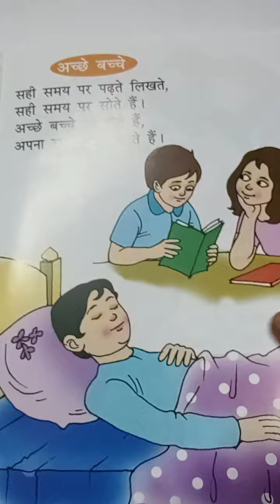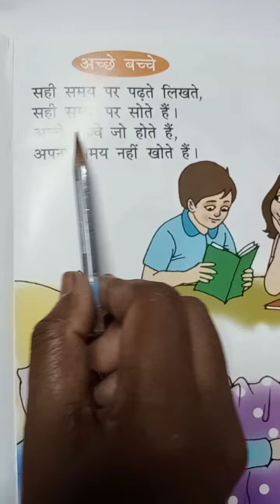Rsps, class-Nursery Hindi rhyme,28/6/2021